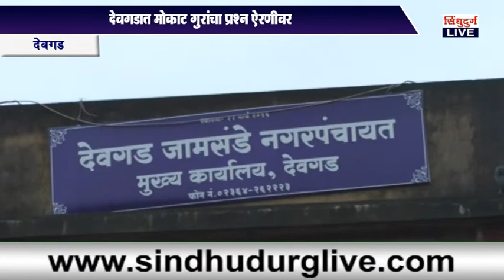यांच स्वातंत्र्य जीवावर बेतणार ; देवगडात मोकाट गुरांचा प्रश्न ऐरणीवर